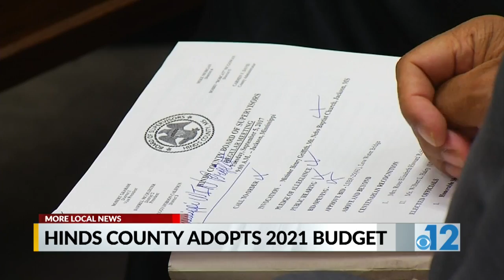Hinds County Board of Supervisors adopts 2021 budget